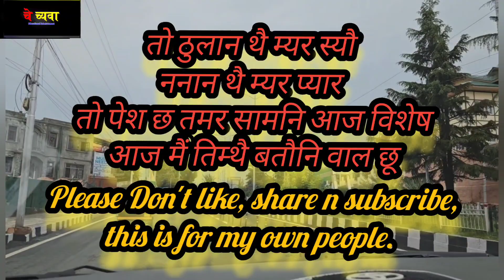श्रीनगर से दिल्ली का सफर ..कस दिखीन